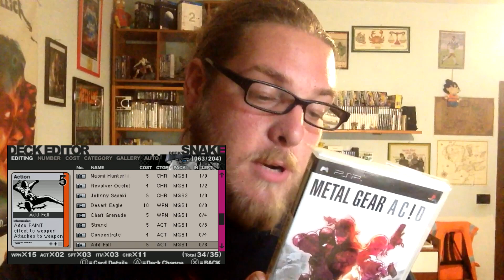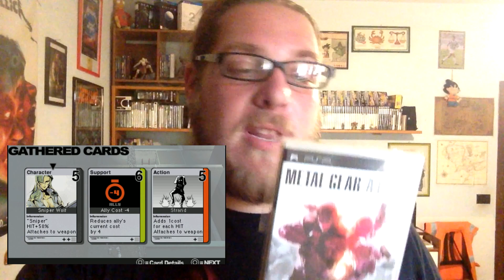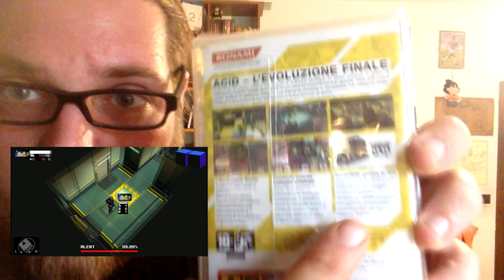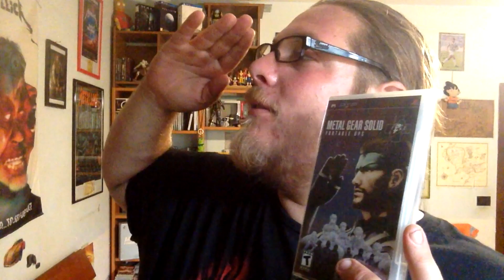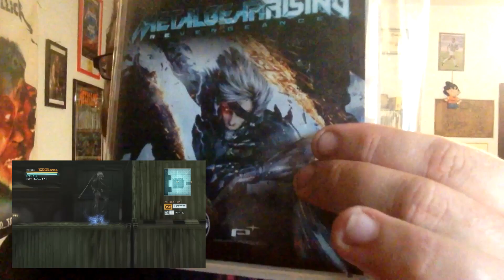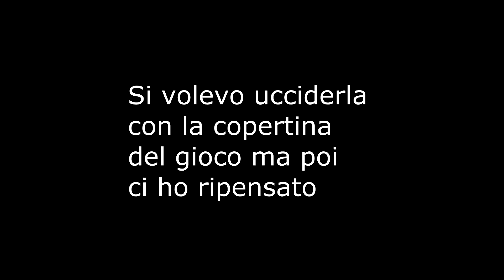Gli Spin off di Metal Gear Solid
Non tutto è Solid quel che Luccica :p